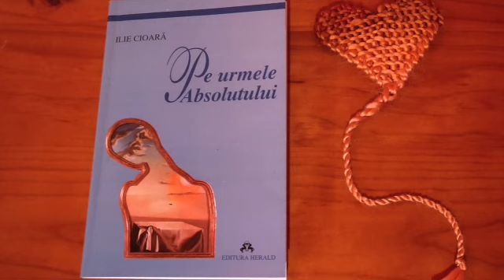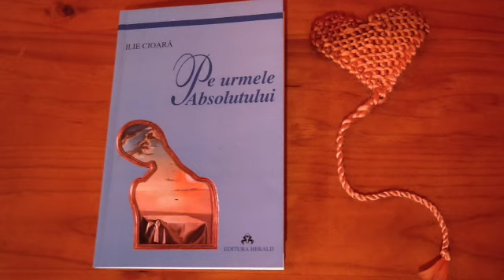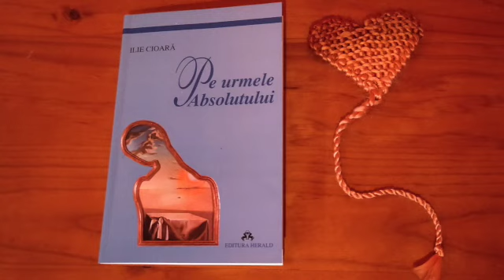Moartea si sensul existentei. Ilie Cioara. Pe urmele absolutului. audio (romanian)